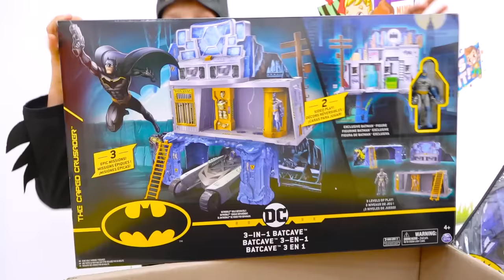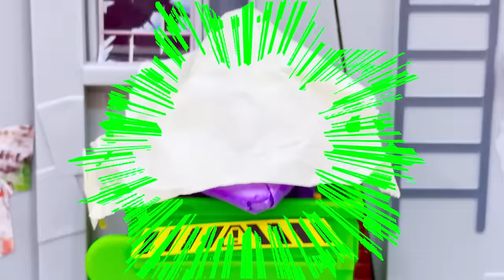Vlad and Niki pretend to be Batman and play with Batman Toys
This is an ad for Warner Bros.